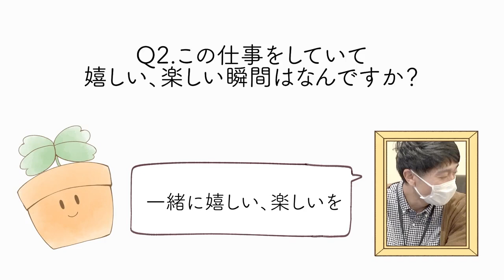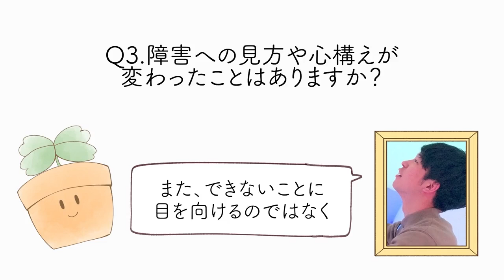障害福祉ってなんだろう？ ～うえきちと一緒に学ぼう～ 番外編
※このアニメーションは、「障害福祉分野の人材不足解消」「若者への魅力・発信」をテーマに、岩崎学園 横浜デジタルアーツ専門学校と共創で作成しました。

番外編「職員さんのエピソード」

職員さんの障害福祉に対する考えを、インタビュー形式で紹介していく話です。

福祉人材に関するページへのリンク先

横浜市　健康福祉局　障害施策推進課